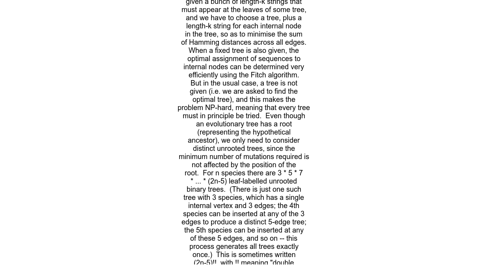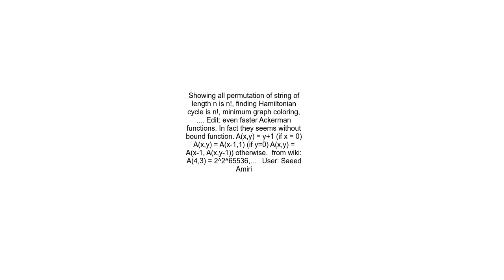Algorithms with superexponential runtime